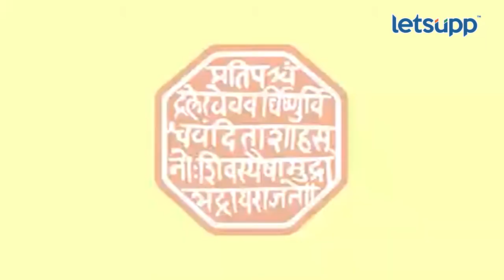Raj Thackeray : राज ठाकरेंनी नागपुरात कार्यकर्त्यांना दिला विश्वास | LetsUpp Marathi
नागपूर दौऱ्यावर राज ठाकरे यांनी कार्यकर्त्यांना मार्गदर्शन करताना भविष्यात मनसेचीच सत्ता येणार असल्याचा विश्वास व्यक्त केला. जे आपल्यावर हसताहेत त्यांनी हसावं. हे पोट्टं काय करणार असंही तुम्हाला काही लोक बोलत असतील तर बोलू द्यावं. पण मी विश्वास देतो की, एकदिवशी हेच पोट्टं तुमच्यावर वरवंटा फिरवणार, असंही ठाकरे म्हणाले.